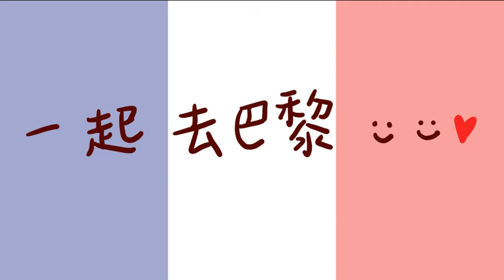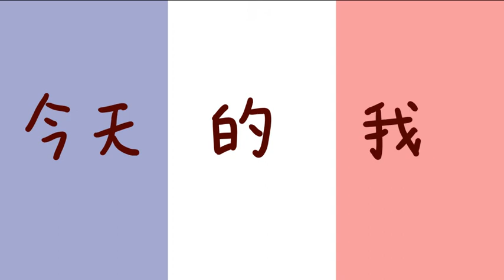侯湘婷 一起去巴黎 | cover | 翻唱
防疫期間未能外去，就用音樂去一趟旅行♪
希望大家都安好 ☻